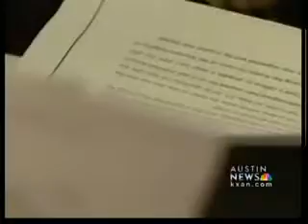Judge scolds Austin City Council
A federal judge issued a stern order in regard to the council's rejection of the Nathaniel Sanders settlement, and set a new trial for November 2011.